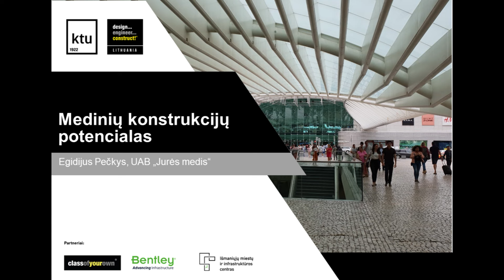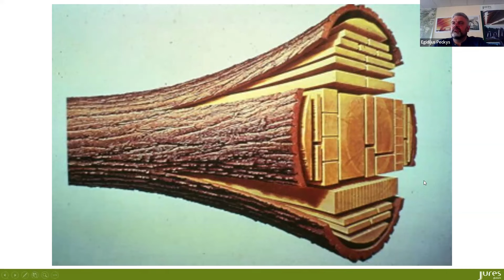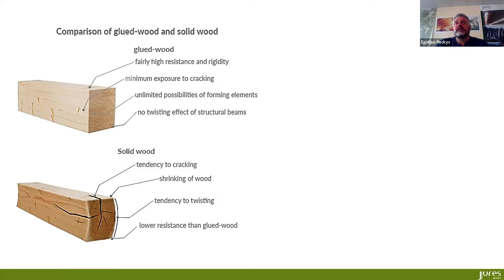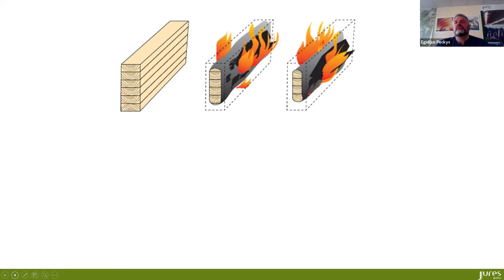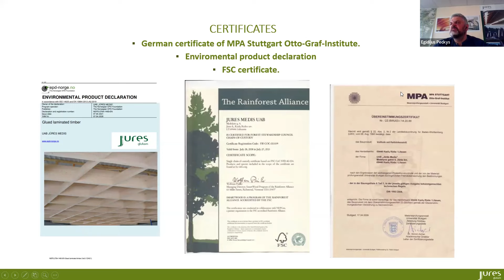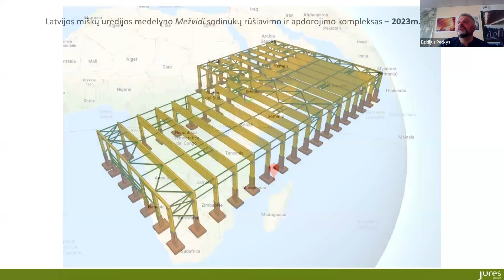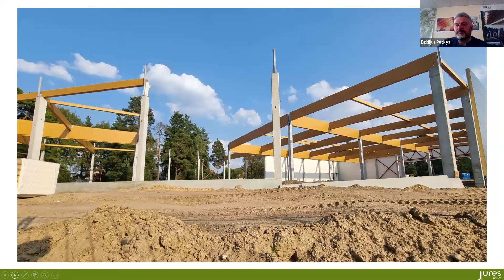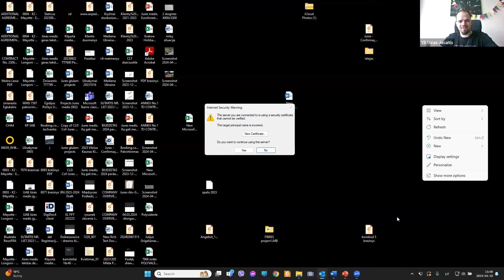DEC LT: E. Pečkys apie medines konstrukcijas dideliuose projektuose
DEC LT projekto sezono Inžinierių valandos susitikimų įrašai. UAB „Jurės medis“ atstovas Egidijus Pečkys papasakojo apie medienos naudojimą dideliuose projektuose.